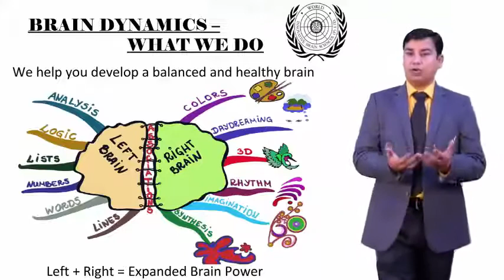Importance of Synchronization Between Left and Right Brain By Dr. Vinod Sharma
For Any Query Regarding  BrainyWood App or want to buy at Discount Price

Benefits of Brainywood Brain Science  -

1. Make your Mind Creative & Work as Super Computer.
2. Score 30% More Marks  in Examinations.
3. Reduce Study Time Up to 70%.
4. Enjoy your Exams and Study.
5. Approved by UNESCO & NCERT.
6. Removes Anxiety, Stress and  Exam Phobia.
7. Keep Your Concentration in your Control.
8. Make your Memory Forever with Interesting and Enjoyable Methods.
9. India's 1st and Best Learning Platform Equipped With Proved Scientific Methods.
10. Covers All Type of Study Material Like Long Theory, Objective Type Answers, Science Diagrams. History, Math's, Science , Political , Definitions, Derivations, Formulas , Vocabulary, Map and Geography  and Many More.

Mentor- Dr. Vinod Sharma
1. Guinness World Record Holder.
2. 15 year+ Experience in Memory Training.
3. World's Best Memory Trainer.
4. Our Mission is Stress-Free Education.
5. 20000+ Students already Take Benefits of Brainywood.
6. Great & Complete Knowledge at the Lowest Cost.
7. Memorize faster,Strong Retention & Accurate Recollection.